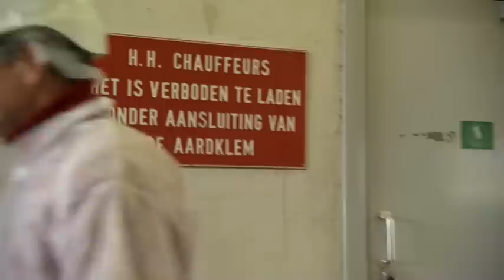Van der Heide - Bliksembeveiliging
Onweer betekent risico. Voor mensen en productieprocessen. Daar is iedereen zich van bewust. Met behulp van Nuveau© (nulmeting veiligheidsniveau) wordt inzichtelijk wat nodig is (detectie, protectie en/of inspectie) om de gewenste bescherming te realiseren. Van der Heide voert ook een veiligheids-- en continuïteitsanalyse uit. Op basis van dit alles wordt een geïntegreerd systeem op maat samengesteld.